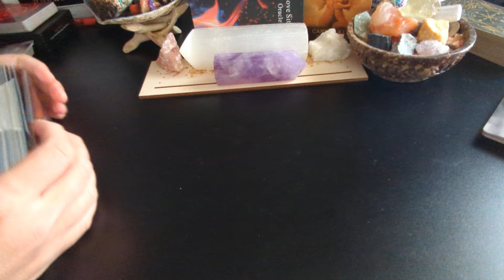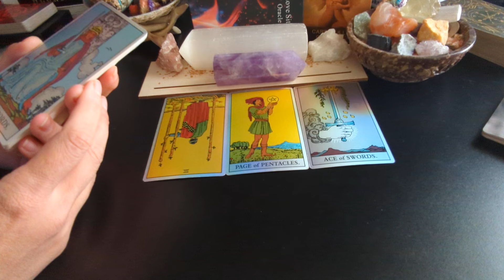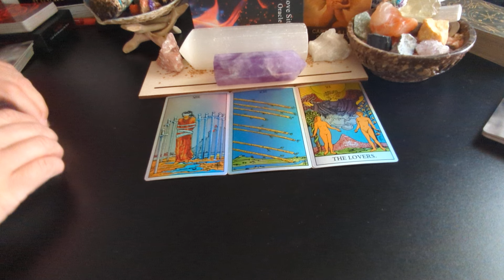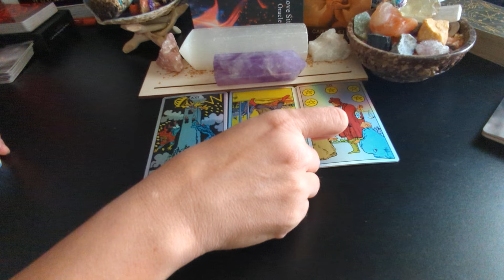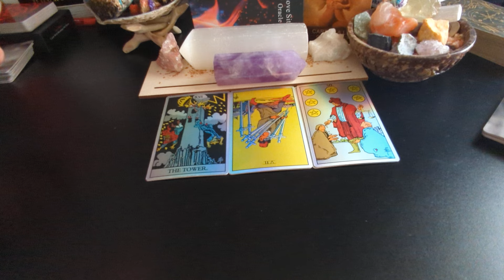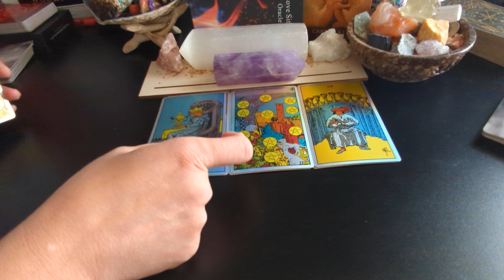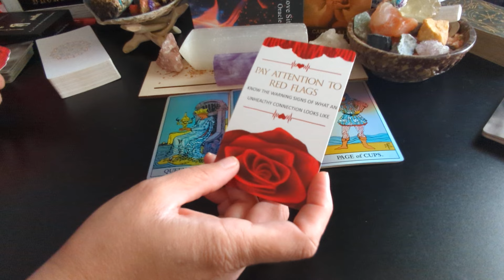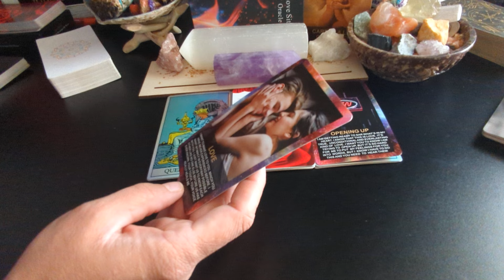Aquarius ♒ "You heal me! .. I'm getting ready to say what is truly in my heart..."